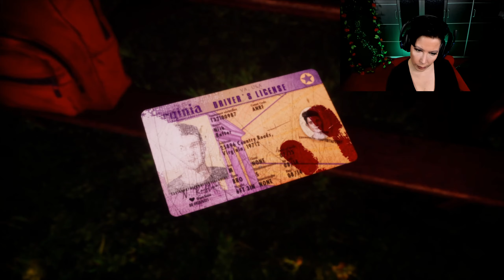Camping mit blutigen Folgen... | Let's play The Fabled Woods - Der Anfang #1 | Walking Simulator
Camping mit blutigen Folgen... | Let's play The Fabled Woods #1 - Der Anfang | Walking Simulator

BESCHREIBUNG:
Ein Besucher? Ähem. Hallo! Oh… Du bist es. Welche Überraschung. Es verschlägt nur wenige andere Leute hier in diese Gegend.

Weißt du, ich kam her, um bei jemandem zu sein, den ich vor langer Zeit im Stich gelassen habe. Jemanden, den ich hoffte, hier im Wald zu finden. Dieser Jemand war mein Sohn. Doch genug von mir, wir sind deinetwegen hier. In diesen Wäldern findest du die Antworten auf deine Fragen. Alles wird dir bald erklärt werden, und pass dieses Mal bitte auf.

Wähle den einsameren Pfad und schau, welche Geheimnisse sich zwischen den Bäumen verbergen …

Willkommen bei The Fabled Woods, einer düsteren und mysteriösen narrativen Kurzgeschichte. Trotz der malerischen Schönheit lauern grausige Geheimnisse im knarzenden Gehölz und eine Dunkelheit, die kein Licht je vertreiben kann.

Eine unvergessliche Reise erwartet Dich.